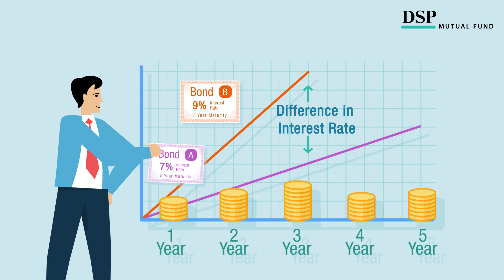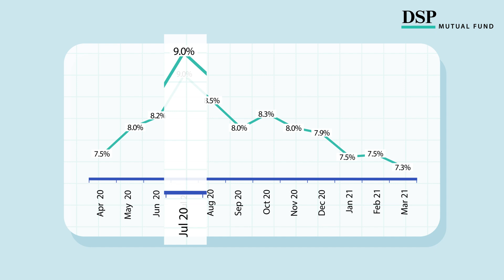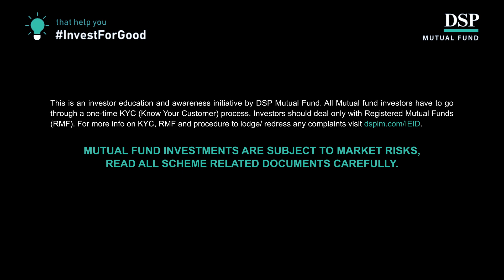How does a Roll Down Strategy Work? | Debt Mutual Fund | DSP Mutual Fund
Get ready to take your stock market game to the next level with the Roll Down Strategy! Whether you're a seasoned investor or just starting out, this powerful strategy can help you reduce risk and maximize your returns

In this video, we'll dive deep into the Roll Down Strategy and explore how it works. We'll show you how to create a portfolio of securities and hold them till maturity, while keeping the fund's average maturity period rolling down. You'll discover how this strategy can help you build more predictable returns, and how you can enter or exit the fund anytime subject to the exit load

But that's not all - we'll also reveal the risks of the Roll Down Strategy and show you how to stay alert when the maturity date of the portfolio arrives. You'll learn how a close-ended portfolio automatically pays out investors at maturity, and why reinvesting interest in a new roll-down strategy may reduce the overall yields.

Don't miss out on this incredible opportunity to take control of your investments and achieve your financial goals. Watch this video now and discover the power of the Roll Down Strategy!